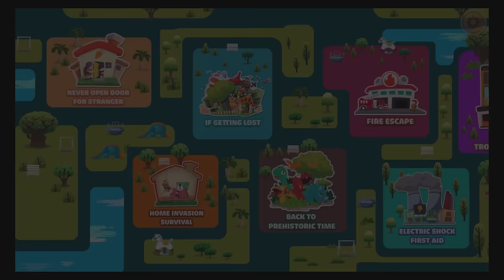Safety for Kids - Kids Learn Safety From Out Door Emergency | Education Game for Kids & Parents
Safety for Kids - Kids Learn How To Safety if Stuck in Elevator | Education Game for Kids & Parents
These day we can no live without the elevator, You will learn what to do if stuck in the elevator.

*** Full version
First time ever on Play Store, an educational game for kids of all ages, introduces basic safety knowledge and first aid procedure to save yourselves from dangerous incidents. Your kids will join a role-playing game, and have to manage to get out of emergency situations, the full version will include:
- House fire
- Electric shock
- Stuck in elevator
- Lost in the park
- Kidnap

A 12-game pack will open a new animited colorful world in which, your kid will explore and navigate through 25 basic safety lessons. Interesting storyline with illustrative cause-and-effect, colorful and cute graphics, constructive learnings, trial-and-error play mode will encourage your kids to participate and memorize quickly at ease. Designed using real world safety regulations and adopted industrial standards.

Perfect educational game for children and kids to play. Keep your elementary, preschool and kindergarten age child entertained while they are learning!

Ages: 4-7 year old.
for upcoming Video, Thanks